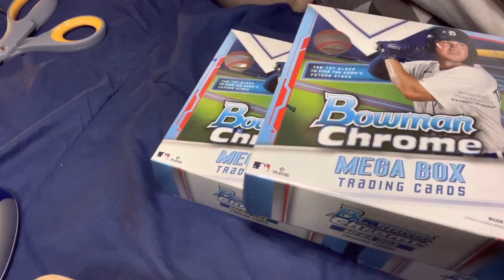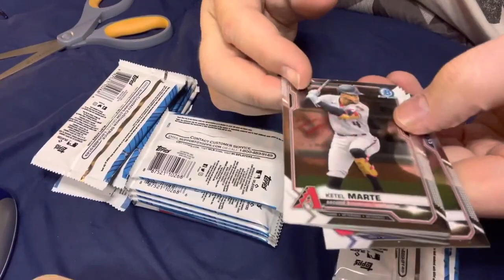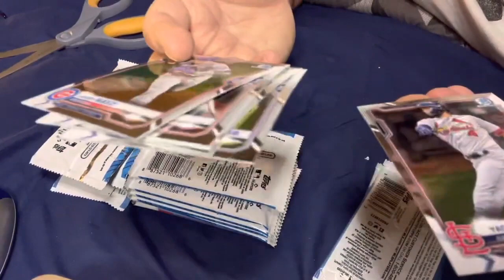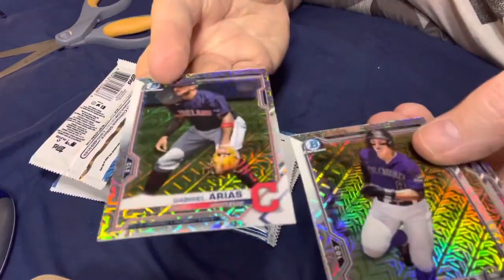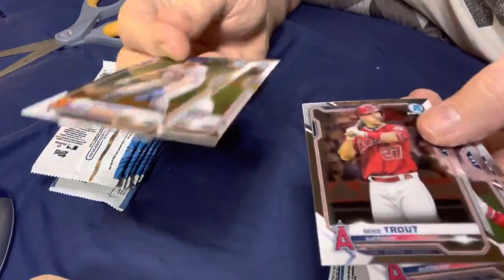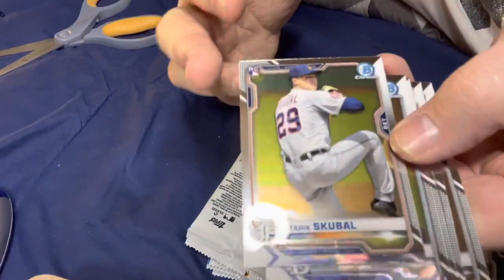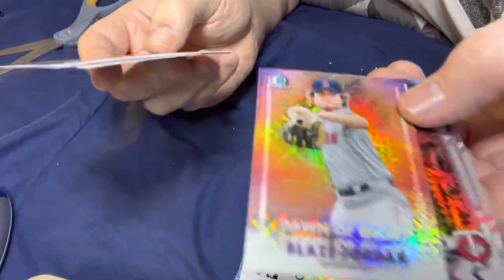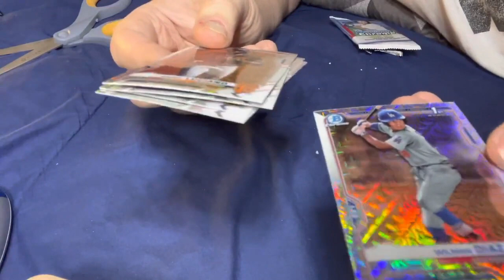2021 Bowman Chrome Baseball Mega Box (3 Box Rip)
2021 Bowman Chrome Mega Box Rip - 3 Box Rip!

I did this rip not looking at the surface I was doing it on, and I can say it needs to be cleaned. lol - That said, all my other rips will be done at the desk of doom.

Do you have something you want to send to Hobby Hound or to donate for future giveaways?
Send it “Attn: Just another Mail-day Monday” or “Attn: Donations & Giveaway” to